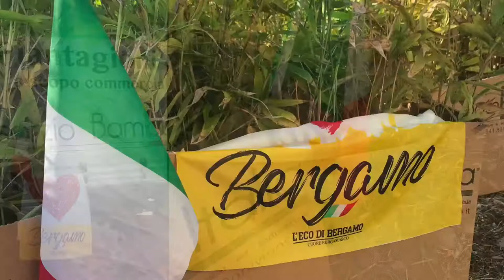🧑‍🌾👨‍💻Noi il 2️⃣ Giugno lo festeggiamo così...!💪👍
Sei un investitore e vuoi diversificare i tuoi investimenti in un progetto sostenibile dai ritorni più veloci con il Bambù Gigante? Richiedi una consulenza strategica gratuita

Chi siamo❓ E come possiamo aiutarti❓

🔸Bambufacile è il primo partner tecnico-commerciale Onlymoso per la Lombardia.

🔸Dal 2014 ci occupiamo di diversificare investimenti attraverso un progetto sostenibile dai ritorni più veloci grazie alla piantumazione di Bambù gigante.

🔸Abbiamo sviluppato il Sistema Bambuseto Produttivo®️, che ci permette di avere una produzione di germogli e canne più velocemente rispetto ai concorrenti. Ciò comporta per il cliente la possibilità di avere un ritorno sull'investimento sicuro in un lasso temporale minore, seguito da un un guadagno passivo nel tempo.

🔸Il più grande bambuseto di tutta la Lombardia ( bosco di Rovato™️) e uno dei più estesi d’Italia.

🔸Qualche bambuseto dove si è iniziato a conferire germogli a partire dalla 3^ primavera (contro una media nazionale di 4-5 anni).

🔸Abbiamo due bambuseti a quasi 1.000 m.s.l.m. (Alta Val Camonica). Cosa abbastanza insolita nel panorama delle piantagioni Onlymoso .

🔸La delegazione Onlymoso France effettua delle trasferte periodiche per vedere i nostri bambuseti.

🔸Hanno parlato di noi: Corriere della Sera, infoSOStenibile, Giornale Di Brescia

👉 TESTIMONIANZE CLIENTI INVESTITORI 👈

🔸Uno dei suoi soci investitori (Marco Loda titolare di CMC Cromoplastica ) ha creato la S.R.L agricola Zero CO2, deputata in investimenti in bambù gigante .

Questa case history è, al momento, la 1° e unica in Europa nel settore della cromatura galvanica, ad avere investito nel bambù gigante Onlymoso, con BAMBUFACILE

Cmc Cromoplastica è uno dei partners fornitori del brand L’Oréal...